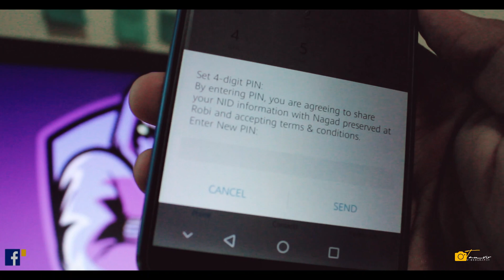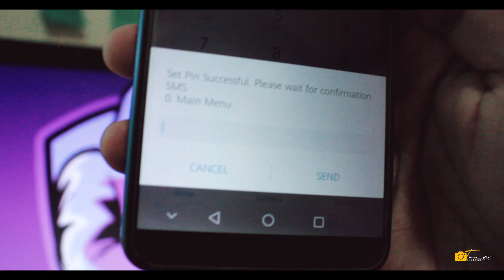Nid কার্ড ছাড়াই খুলুন Nagad Account 🤔🔥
Assalamualaikom
In This Video I Will Show How To Create Nagad Account Without Nid Card 🤔. Hope You Guys Enjoy This Video.

_Thank you!